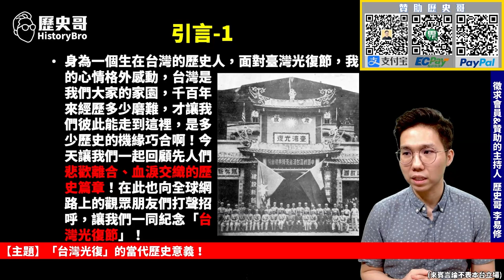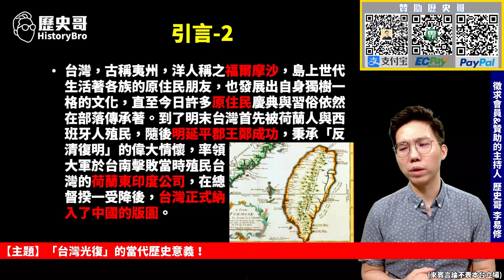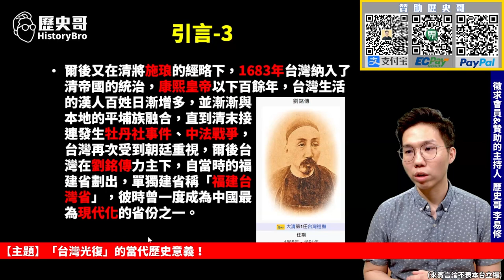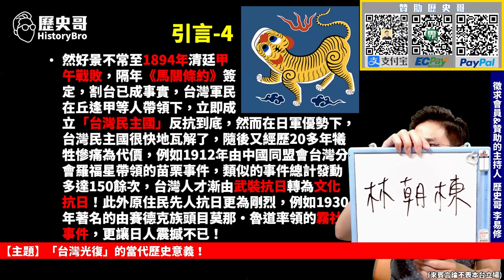「台灣光復」不是政治！而是歷史的真相！【歷史哥精選檔案｜大史觀系列｜台灣光復的當代意義-1】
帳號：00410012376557